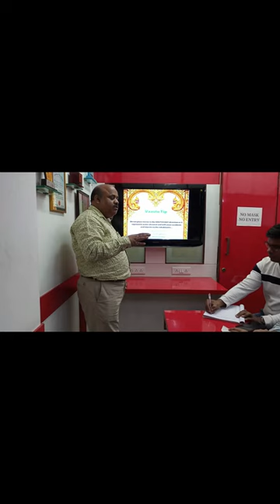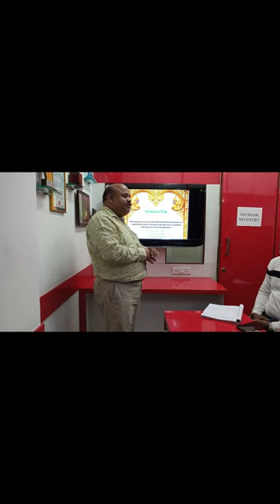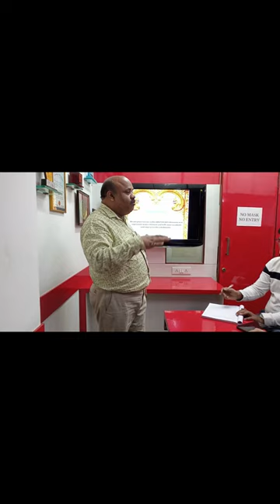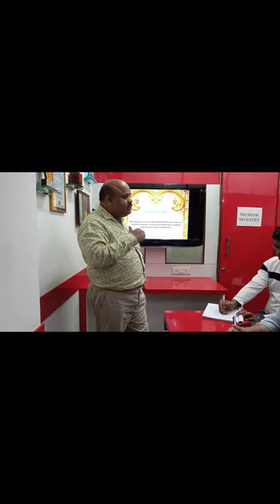VaastuLecture 002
After Compliments,

Autonomous Professional Diploma Courses Offered :

Department of Interior Design & Space Management:

3 Years Professional Diploma in Interior Designing & Space Management
3 Years in 1 Year Professional Diploma in Interior Designing & Space Management (FAST TRACK)
2 Years Advance Diploma in Interior Designing & Decoration.
1 Year Diploma in Interior Designing.
3 Years Bachelor of Science (B. Sc.) Interior Design – UGC Approved & Recognised by Govt. of India

Department of Fashion Design & Apparel Management:

3 Years Professional Diploma in Fashion Designing & Apparel Management
3 Years in 1 Year Professional Diploma in Fashion Designing & Apparel Management (FAST TRACK)
2 Years Advance Diploma in Fashion Designing & Technology.
1 Year Diploma in Fashion Designing.
3 Years Bachelor of Art (B. A.) Fashion Design – UGC Approved & Recognised by Govt. of India

Department of Fashion Tailoring & Garment Construction:

6 Months Diploma in Fashion Tailoring
6 Months Advance Diploma in Garment Construction